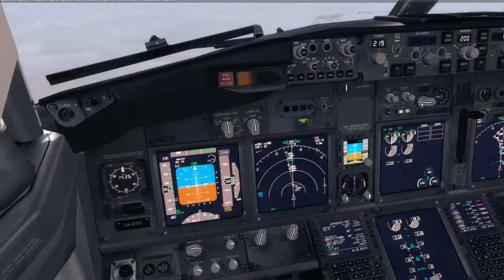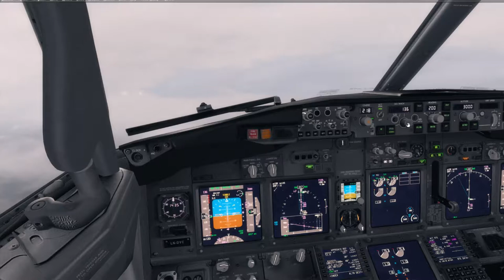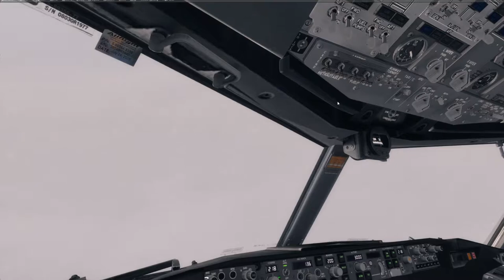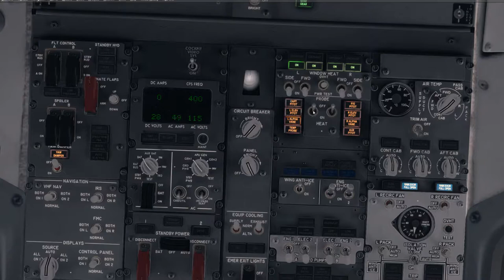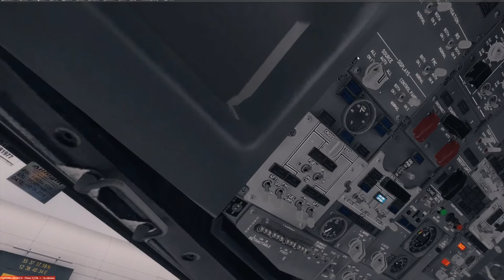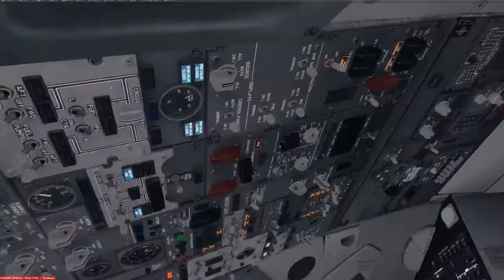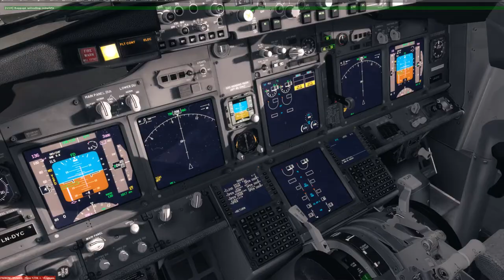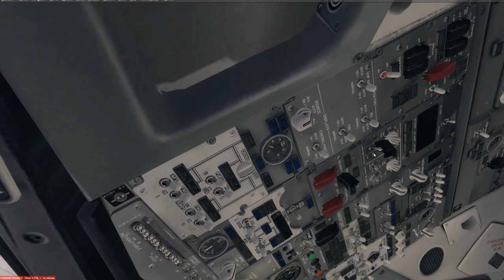PMDG 737 P3D v4.1 Copenhagen Approach rw 22L